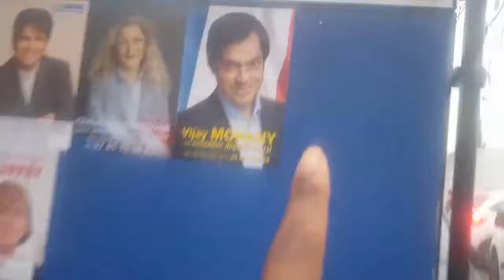BLANC MESNIL : POLITIQUE, ARGENT, SUICIDE, ...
Le mouvement LA RÉVOLUTION EST EN MARCHE a contacté il y a 10 jours un collaborateur du maire du Blanc Mesnil afin de discuter de plusieurs sujets.

STOP AU ABUS DE POUVOIR

LA RÉVOLUTION EST EN MARCHE

SEUL ON VA VITE ENSEMBLE ON VA PLUS LOIN